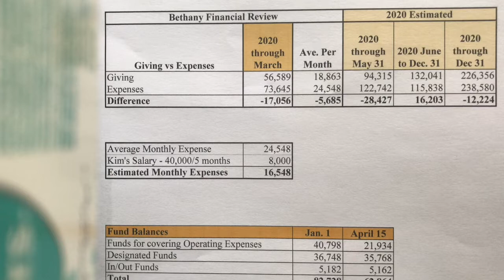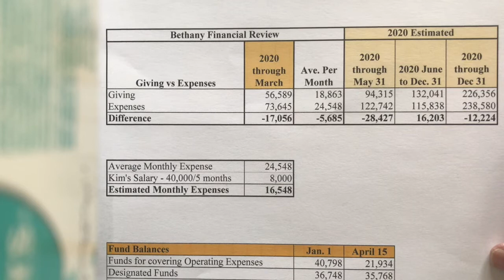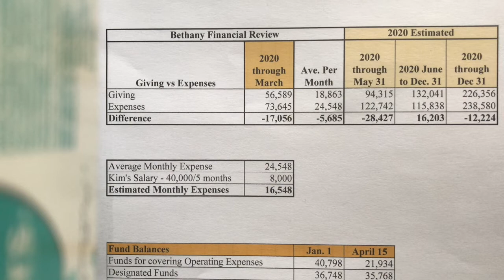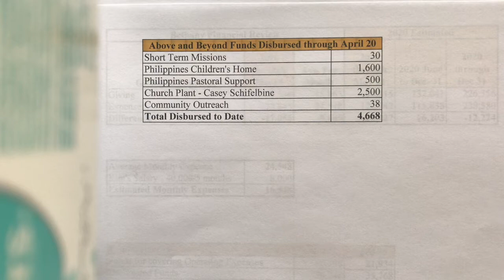April 2020 Quarterly Meeting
God is moving at Bethany! Watch as we share the latest.